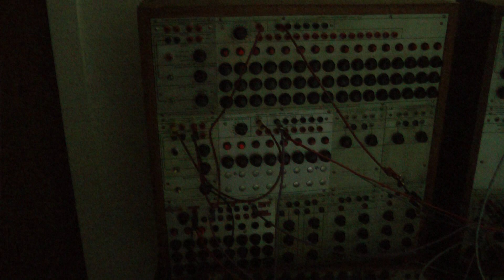Headboggle testing the Buchla Box 2/28/2012 @ CCM Oakland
Headboggle (nee Derek Gedalecia) playing the original Buchla Box during a residency at the Center for Contemporary Music, Mills College, Oakland, Calif. Feb 28, 2012